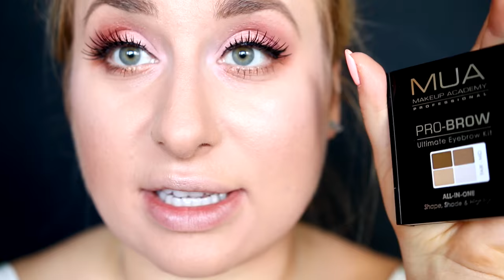MAKIJAŻ TANIĄ MARKĄ: MUA 💋 GRWM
adres: Karolina Stylizacje
Mediakraft Polska
Nowy Świat 60/8
00-357 Warszawa

+ Canon 70D

☠ MUZYKA
Audionetwork
* ten film powstał we współpracy ze sklepem kosmetykizameryki.pl, wszystkie wyrażone w nim opinie są moimi własnymi